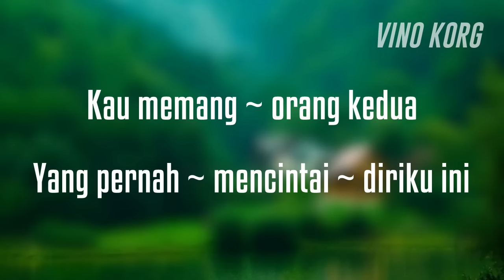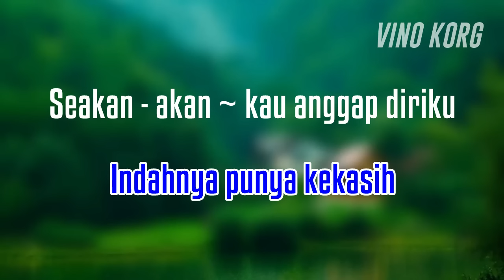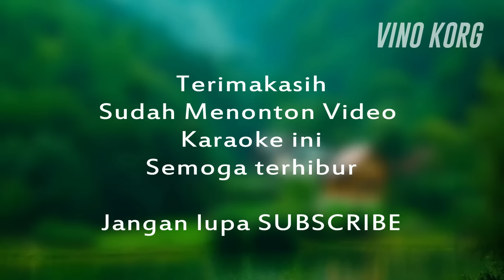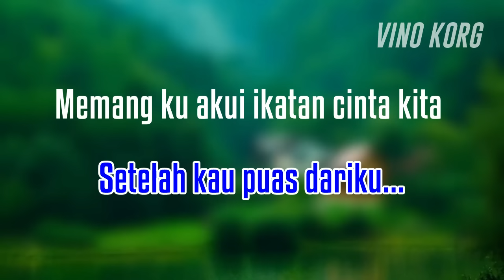SAMA JAHATNYA - KARAOKE DANGDUT ( NADA COWO )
Karake Dangdut -  Leo Waldy
Sama Jahatnya
Nada Cowo

Terimakasih
Buat temen yang sudah menonton video Karaoke ini,

Musik Style Korg Pa50
By Vino Korg